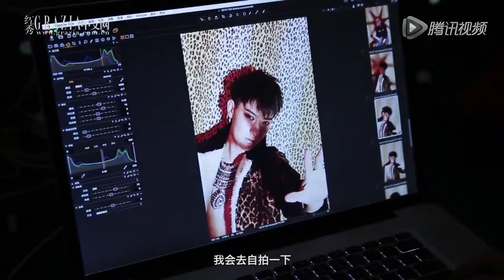[720pt] 151207 ZTAO for GRAZIA BTS & Interview